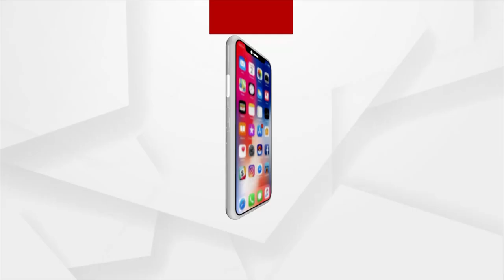ଜାଲ ରେ ପଡିଲା କୋଟିଏ ରୁ ଉର୍ଦ୍ଧ ଟଙ୍କା ର ତେଲିଆ ମାଛ ।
ଜାଲ ରେ ପଡିଲା କୋଟିଏ ରୁ ଉର୍ଦ୍ଧ ଟଙ୍କା ର ତେଲିଆ ମାଛ ।  ପୂର୍ବ ଭାରତର ବୃହତ୍ତମ ଲୁଣ ମାଛ ନିଲାମ କେନ୍ଦ୍ର ପଶ୍ଚିମବଙ୍ଗ ର ପୂର୍ବ ମିଦିନାପୁରର ଦୀଘାର ନିଲାମ କରାଯାଇଛି । ସୂଚନା ମୁତାବକ ଏକ ଟ୍ରଲର ମାଛ ମାରିବା ପାଇଁ ଯାଇଥିବା ବେଳେ  ଜାଲ ରେ 121ଟି ତେଲିଆ ମାଛ ଧରା ପଡିଥିଲା  |